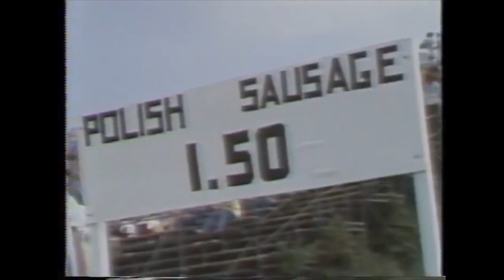Why We Love Steve Evans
A few clips from NHRA broadcasts during the '70's through the 90's that prove why we all love Steve Evans.